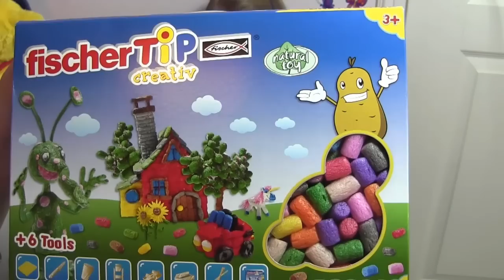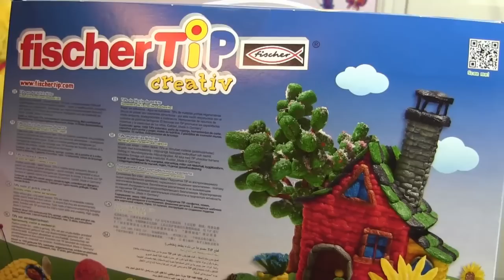fischerTiP Premium Box XL - Bastelspaß - VERLOSUNG | Review & Vorführung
Heute stellen wir euch fischerTiP vor.
☛ VERLOSUNG ↓ ↓ ↓

► Zu gewinnen gibt es: 1x die fischerTip Premium Box XL
► Schreibt uns in die Kommentare, wie viele Murmeln im Brunnen sind
► Jeder darf nur EINMAL raten ("von - bis" zählt nicht) !!
► Die Verlosung endet am 03.12. um 20 Uhr
► Der Gewinner wird schriftlich benachrichtigt.
► Falls ihr unter 16 seid, benötigen wir im Falle eines Gewinnes die Einverständniserklärung eurer Eltern.

VIEL GLÜCK ♡

Unser Postfach für Briefe:
Die Spielzeugtester
Postfach 2201
25438 Tornesch

Oder für Päckchen/Pakete:
Die Spielzeugtester
46486143
Packstation 118
25336 Elmshorn